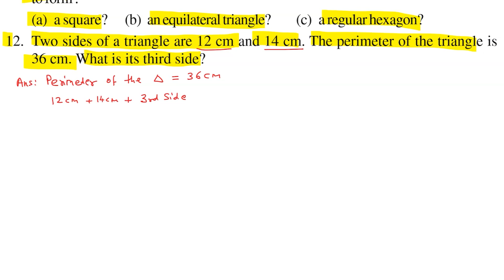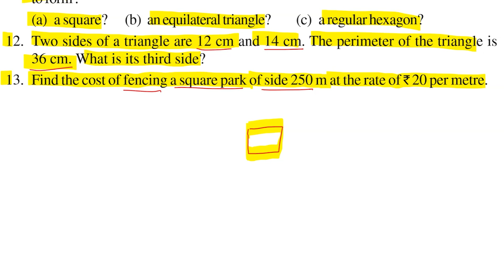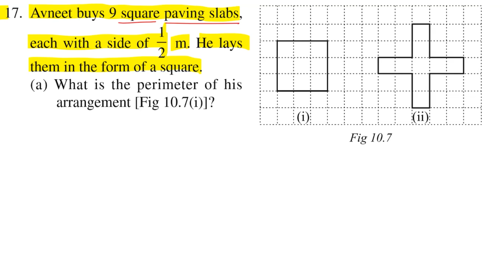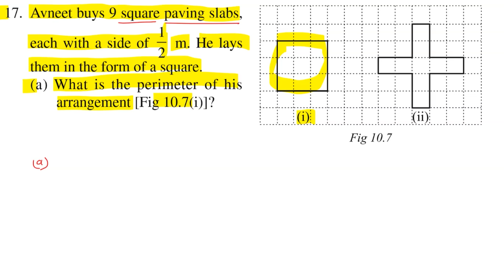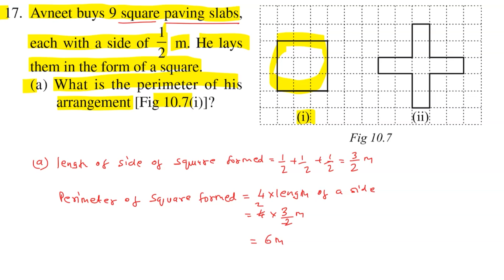Class 6 Maths NCERT Chapter 10 Mensuration Exercise 10.1 Q12 to Q117 Solved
Welcome to CBSE Worldz. In this video we will be discussing CBSE class 6 Maths Chapter 10 Mensuration Exercise 10.1 Q12 to 17 Solved

12. Two sides of a triangle are 12 cm and 14 cm. The perimeter of the triangle is 36 cm. What is its third side?
13. Find the cost of fencing a square park of side 250 m at the rate of ` 20 per metre.
14. Find the cost of fencing a rectangular park of length 175 m and breadth 125 m at the rate of ` 12 per metre.
15. Sweety runs around a square park of side 75 m. Bulbul runs around a rectangular park with length 60 m and breadth 45 m. Who covers less distance?
16. What is the perimeter of each of the following figures? What do you infer from the answers?
17. Avneet buys 9 square paving slabs, each with a side of 1/2 m. He lays
them in the form of a square.
(a) What is the perimeter of his arrangement
(b) Shari does not like his arrangement. She gets him to lay them out like a cross. What is the perimeter of her arrangement
(d) Avneet wonders if there is a way of getting an even greater perimeter. Can you find a way of doing this? (The paving slabs must meet along complete edges i.e. they cannot
be broken.)